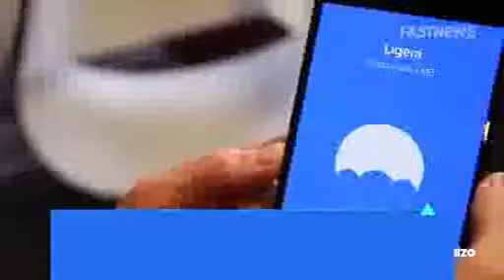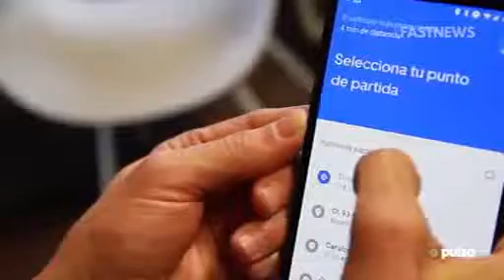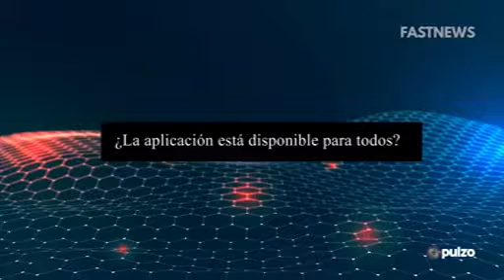IPHONE 12 CARACTERISTICAS Y FUNCIONAMIENTO!!! EL MEJOR HASTA AHORA!